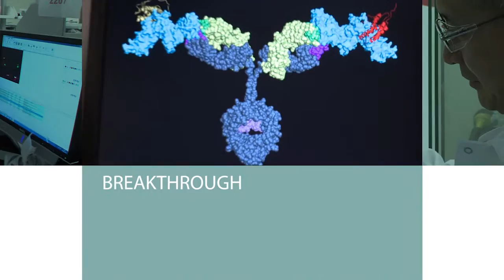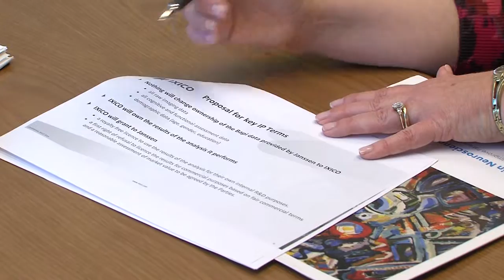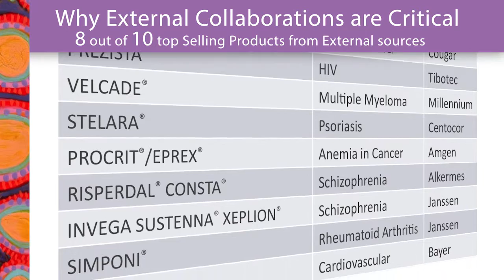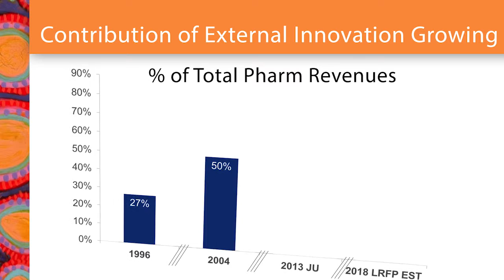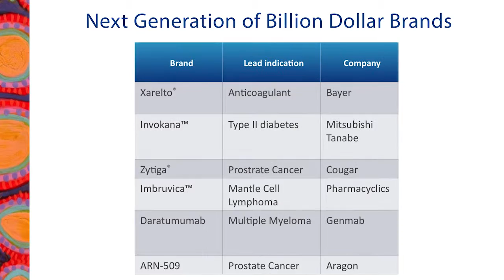Johnson & Johnson PGBD